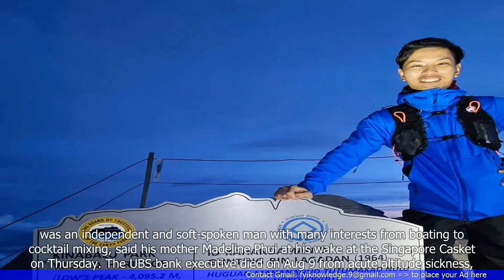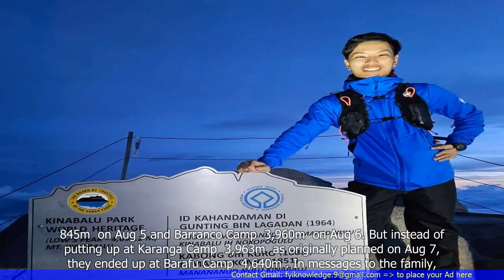Parents of S'porean who died after Mt Kilimanjaro climb mourn loss of independent, soft-spoken son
- The article is about the parents of a Singaporean man who died after climbing Mount Kilimanjaro.
- The man was described as independent and soft-spoken.
- He had successfully summited the mountain but fell ill on the descent.
- Despite receiving medical attention, he did not recover and passed away.
- The parents are devastated by the loss of their son and remember him as a loving and caring individual.